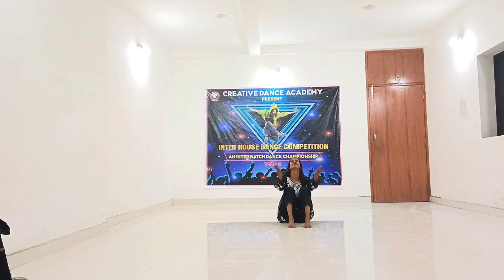Tu Na Jaane Aas Pass Hai Khuda | Winner |Contemporary Dance | Inter House Dance Competition Vol - 5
Tu Na Jaane Aas Pass Hai Khuda |  Contemporary Dance | Inter House Dance Competition Vol - 5

tu na jaane aas pass hai khuda song
tu na jaane aas pass hai khuda
contemporary dance
tu na jaane aas pass hai khuda dance cover
tu na jaane aas pass hai khuda dance video
contemporary dance video
anjana anjani
aas pass hai khuda
tu na jaane aas pass hai khuda choreography
contemporary dance choreography
creative dance academy
solo dance choreography
inter house dance competition
new dance video 2024
contemporary dance video new
creative dance academy gomia
puja Kumari dance

performance by - Puja Kumari

Song - Tu Na Jaane Aas Pass Hai Khuda

Movie - Anjana Anjani

Music Level - T-Series

Thanks 😊